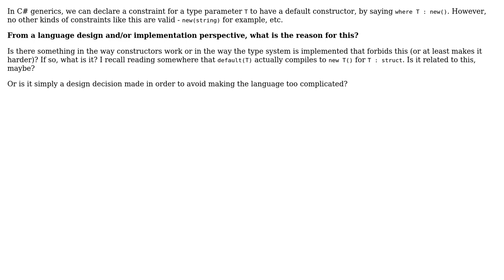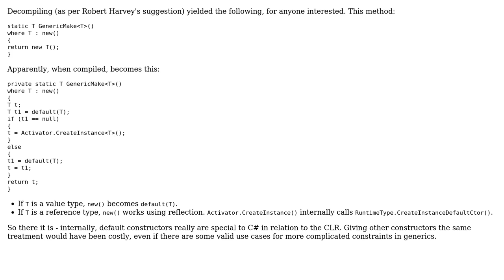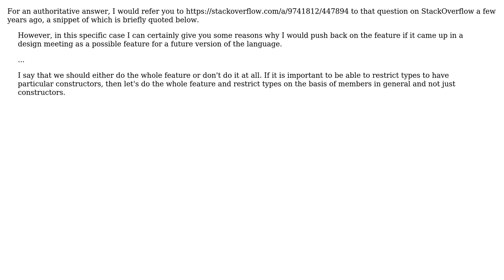Software Engineering: Why is there a new constraint in C# but no other similar constraint?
With thanks & praise to God, and with thanks to the many people who have made this project possible! | Content (except music & images) licensed under CC BY-SA | Music | Images & others | With thanks to user Theodoros Chatzigiannakis user Chris Hannon and the Stack Exchange Network Trademarks are property of their respective owners. You are responsible for your own actions.